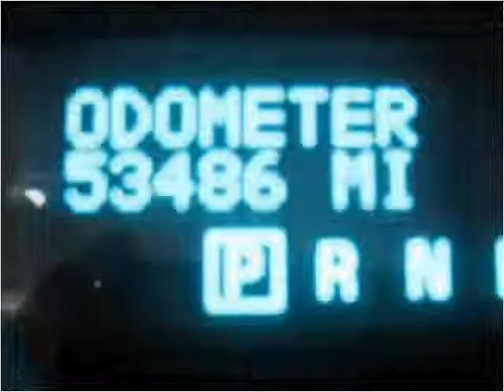2010 Buick Enclave Used Cars Fort Wayne IN